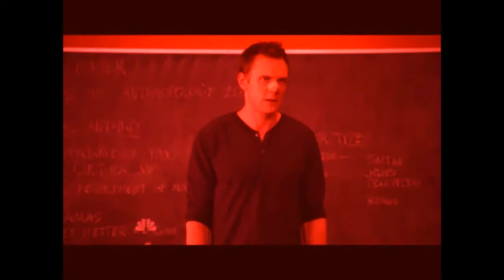michael sets off a nuclear bomb (first ytp)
ytp attempt number 1,sorry about the random boring bits and pieces